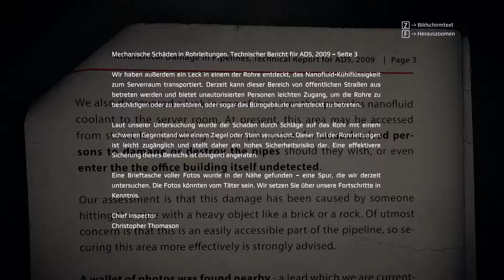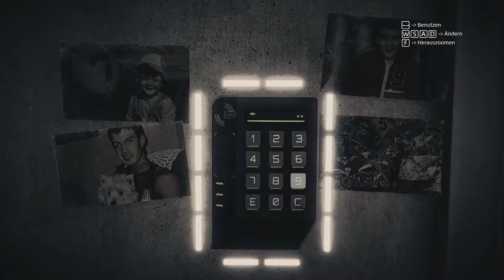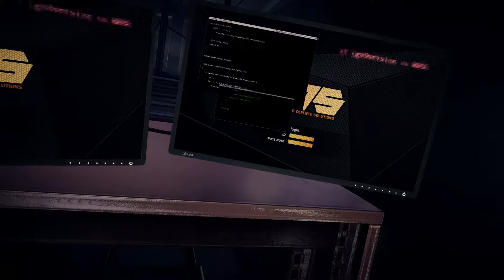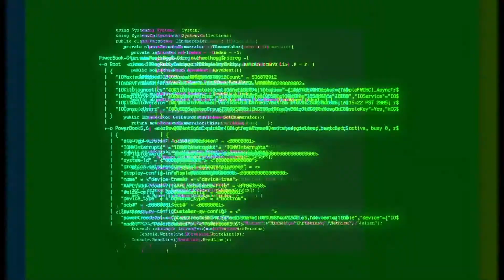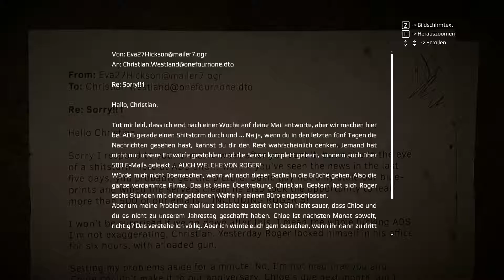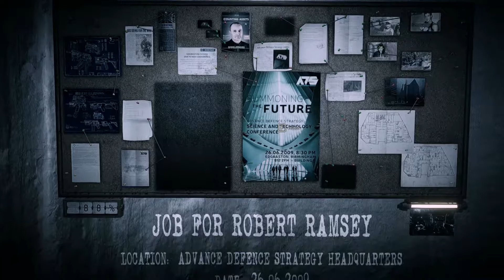GET EVEN - [#04] - Diebstahl der CornerGun (Let´s Play Get Even Deutsch)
LET`S PLAY "GET EVEN" GAMEPLAY GERMAN/DEUTSCH

Atme tief ein … und versuche, dich zu erinnern: ein Mädchen, ein Stuhl, eine Bombe.
Bleib ganz ruhig … und folge der Stimme in die Tiefen deines Geistes. Entspann dich … und suche nach den dunkelsten Erinnerungen.
Kannst du sie finden? Die Zeit läuft … und die Behandlung hat begonnen.